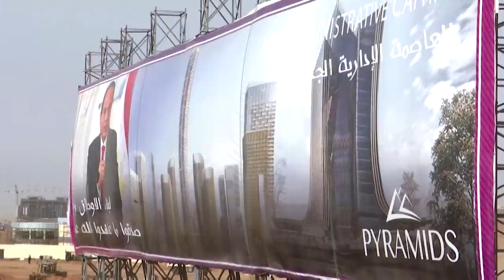Egypt prepares to start move to new capital, away from the chaos of Cairo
Egypt is racing to prepare a grandiose new capital city in the desert east of Cairo before the first civil servants move in this summer and ahead of the delayed official opening of President Abdel Fattah al-Sisi’s flagship project.